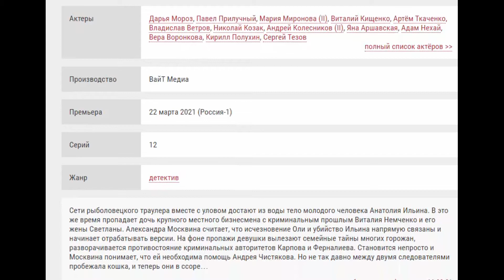* ПРЕСТУПЛЕНИЕ. НОВЫЙ СЕЗОН (2021) АНОНС *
Режиссер: Саша Кириенко
Производство: ВайТ Медиа
Премьера: 22 марта 2021 (Россия-1)
Cерий: 12
Жанр: детектив

Содержание сериала ПРЕСТУПЛЕНИЕ. НОВЫЙ СЕЗОН (2021):

Сети рыболовецкого траулера вместе с уловом достают из воды тело молодого человека Анатолия Ильина. В это же время пропадает дочь крупного местного бизнесмена с криминальным прошлым Виталия Немченко и его жены Светланы. Александра Москвина считает, что исчезновение Оли и убийство Ильина напрямую связаны и начинает отрабатывать версии. На фоне пропажи девушки вылезают семейные тайны многих горожан, разворачивается противостояние криминальных авторитетов Карпова и Ферналиева. Становится непросто и Москвина понимает, что ей необходима помощь Андрея Чистякова. Но не так давно между двумя следователями пробежала кошка, и теперь они в ссоре…

Смотреть все серии сериала ПРЕСТУПЛЕНИЕ.